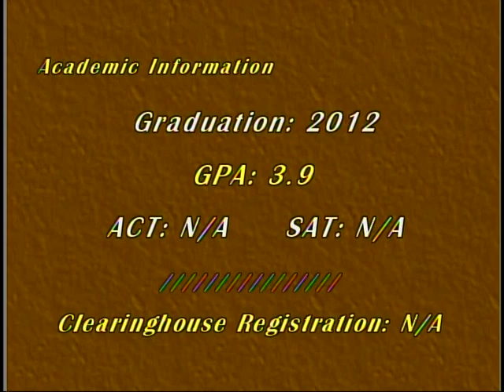Ashley Hill Highlight Film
Highlights from my Junior year school season and club season 2010